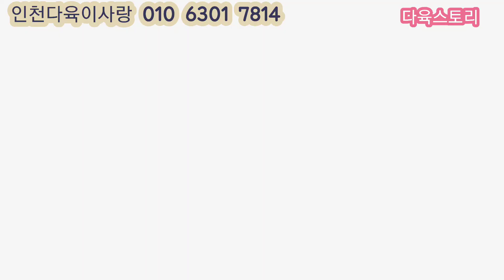인천다육이사랑(2)묵둥이/바닐라비스.테슬라.캐시미어철화.더스티로즈.홍용월.멘도사.아악무.멕시코로즈.조이.큐빅.헤리왓슨.퍼플딜라이트.방울복랑 .연봉,화이트그리니 천대전송.발디.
🌹인천다육이사랑
주소 인천 남동구 수인로3722

계좌번호
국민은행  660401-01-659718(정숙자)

🌹택배배송은 2만원 이상부터 해드리고요
제주도는 3천원 추가
섬지역은 5천원 추가
울릉도는 1만원 추가임을 알려드립니다